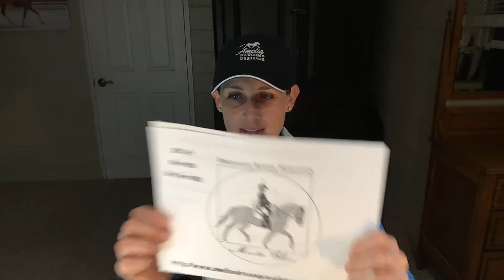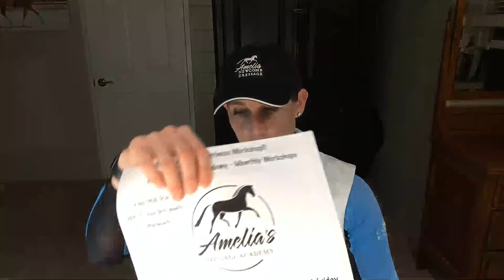LIVE Dressage Q&A Session